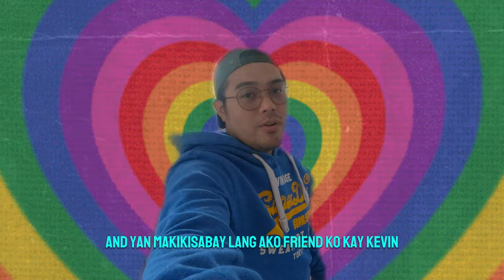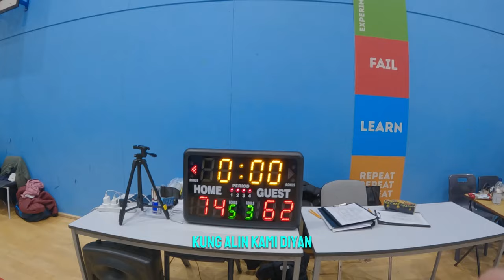FILIPINO BASKETBALL LEAGUE IN UK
I call my subscribers "Ka-normang" and it came from saying "Mang Kanor"  multiple times. pero di bastos un mga content ko ha? hehe